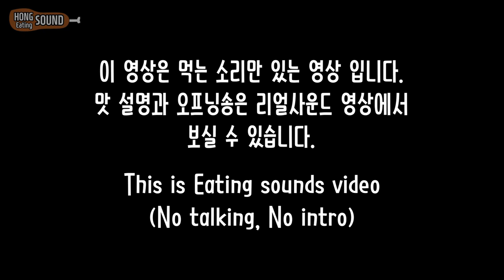ASMR Pork curry rice Eating sounds | 통목살 카레 이팅사운드 노토킹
백종원 선생님의 목살 스테이크 카레 레시피로 만든 통목살 카레 이팅사운드 노토킹 영상 입니다.